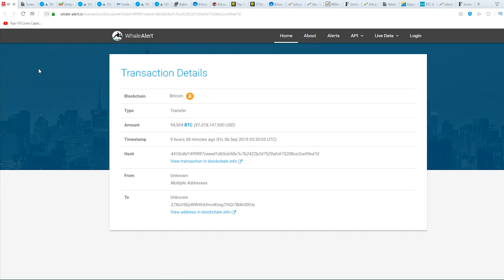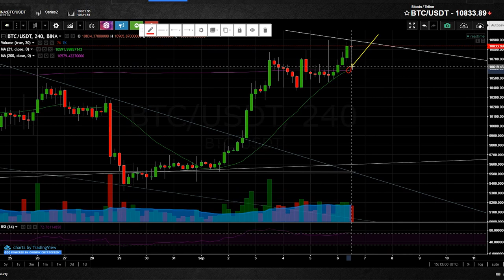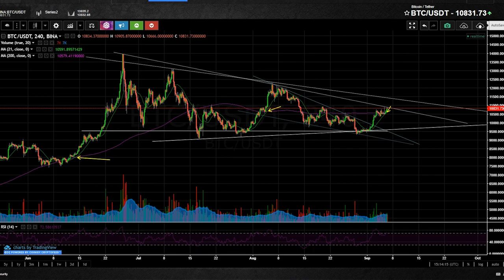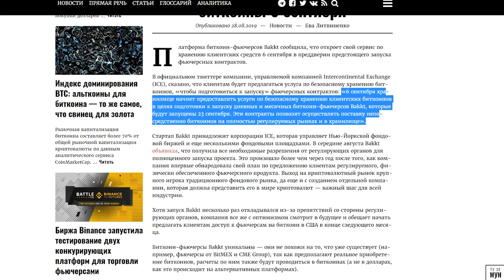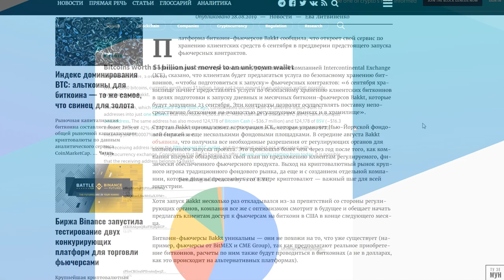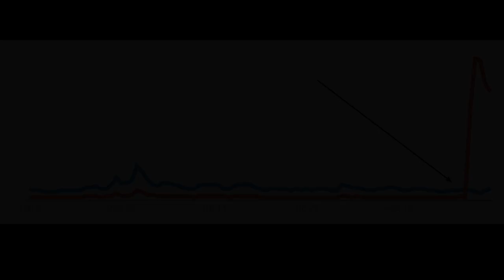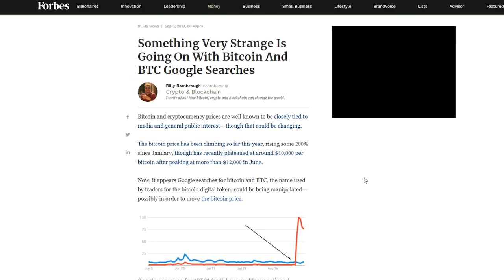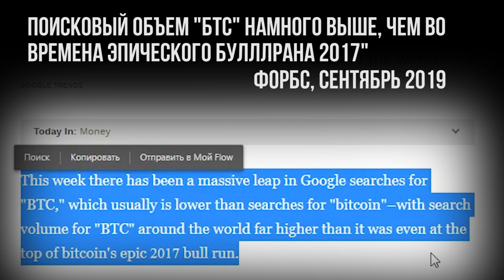Alert: 94,000 Биткоинов ЗАШЕВЕЛИЛИСЬ! Парабола Btc в Google Trends! Биткоин крест и MACD стратегия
Часть информации отсюда: 94'000 Bitcoin MOVED TODAY & BTC Google Trends UP!? (Sunny Decree)